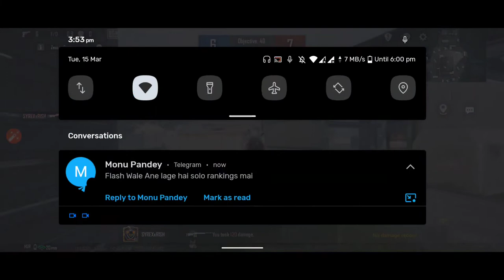M24 Match 1v1 Accepted 😱